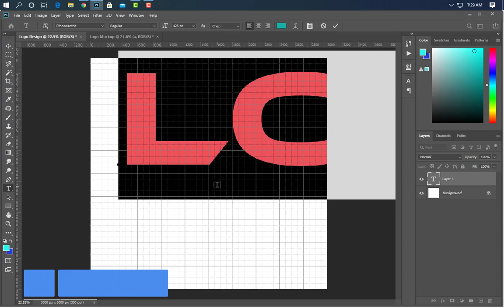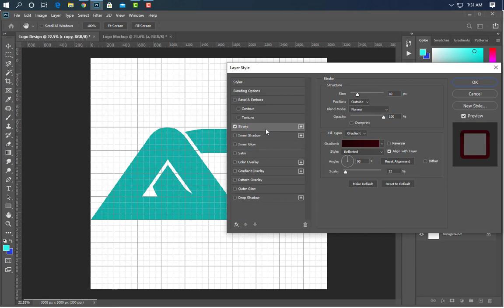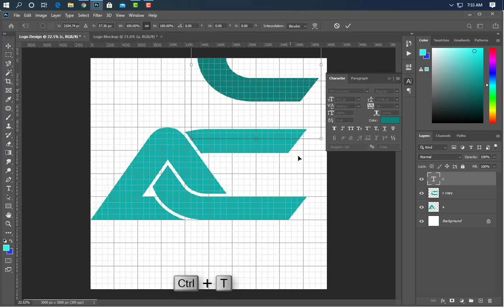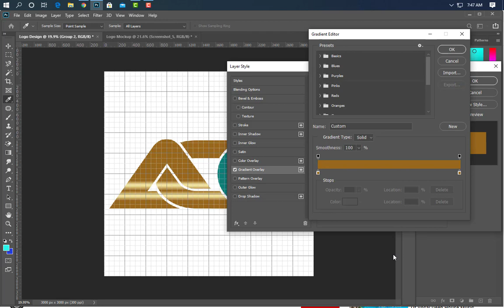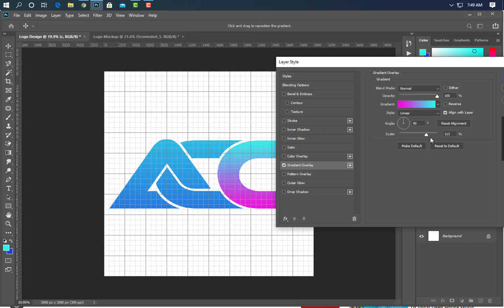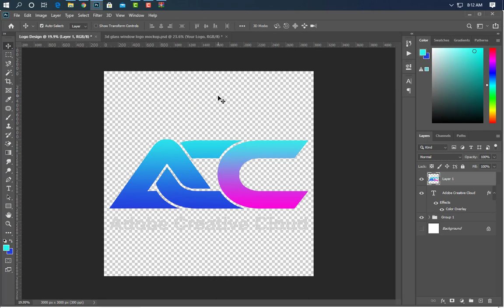Photoshop Logo Design Tutorial | How to make logo in photoshop